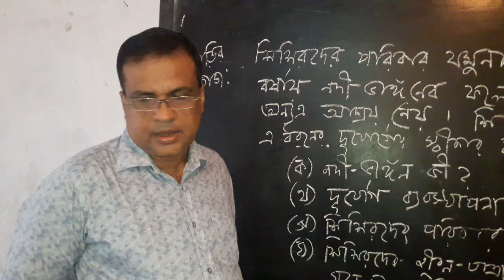Bipul Chakrabarty ||Class:9-10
Nabakumar institution and Dr Shahidullah College